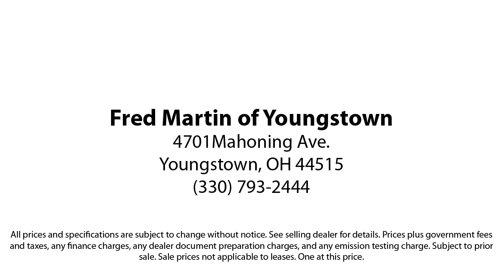2017 Ford Escape Titanium Sport Utility Youngstown New Castle Kent Warren Boardman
2017 Ford Escape Titanium Sport Utility Stock Number: F19325B Vin:1FMCU0JD3HUA90666.